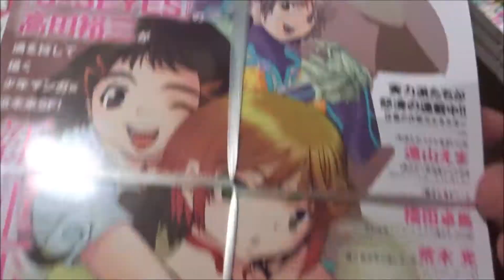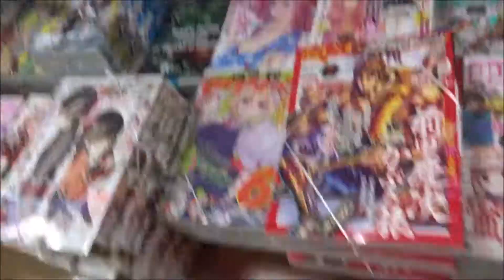月刊少年シリウス 2019年7月号「はたらく血小板ちゃん」【講談社】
500万回再生達成
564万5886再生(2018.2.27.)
3年間で動画1万本
Hiroshima Prefecture
Itsukushima Shrine
 毎日投稿
広島youtuber
次世代 youtuber
１日10万回再生
１００万回以上再生されている動画、チャンネル